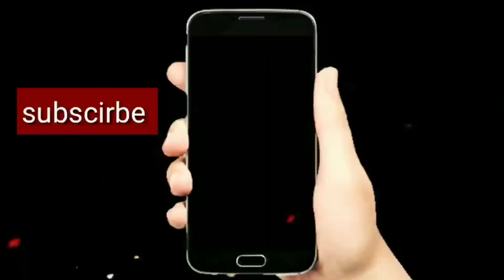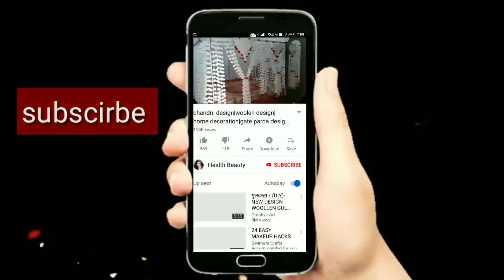chandni design| home decoration| hand craft|Woolen design| suhaag lari| mehrab| bed lari| pardehal|c